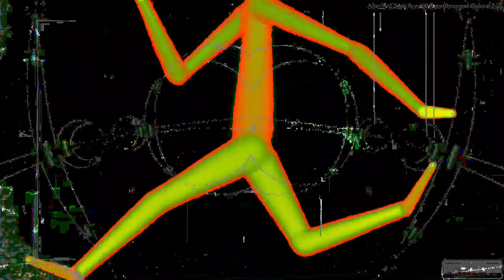[EPILEPSY WARNING] Movie 23 04 05 05h51m42s *Photosensitivity Warning*